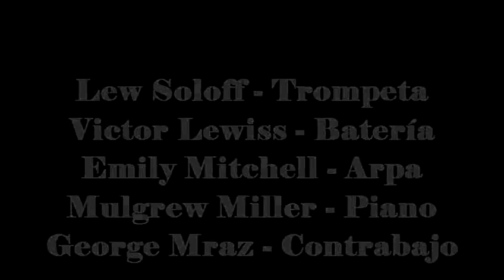Lew Soloff - With a song in my heart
Lew Soloff - Trompeta
Victor Lewiss - Batería
Emily Mitchell - Arpa
Mulgrew Miller - Piano
George Mraz - Contrabajo

Álbum: With A Song In My Heart

Fecha de grabación: 13 de abril de 1999